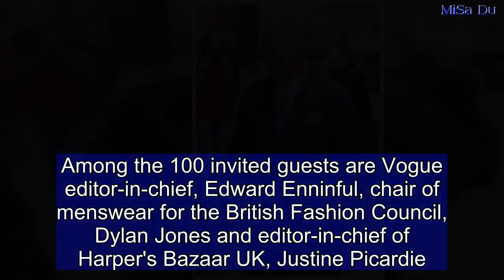Charles and Camilla visit Google Arts & Culture projects in London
Prince Harry and Meghan's wedding may be just days away, but Prince Charles and Camilla have been keeping up their busy schedule as usual.The couple met journalists and photographers at an event celebrating the 150th anniversary of the Press Association at Tate Britain on Wednesday night. Camilla, 70, looked stylish in a vibrant plum frock featuring a ruffled hem as she chatted with guests at the reception. Both she and the Prince of Wales, 69, looked in high spirits at the event, which was attended by guests including Lord Sebastian Coe.Earlier in the day,  Prince Charles and his wife Camilla visited Google Arts & Culture projects which are designed to share art, history and heritage across the world.Camilla looked chic in a pink suit, teamed with two tone Chanel shoes and was all smiles as she arrived at the event.     Share this article   Share  The pair were also set to meet vloggers, fashion designers and tech-savvy schoolgirls at the Yoox Net-a-Porter Group offices in west London during the whirlwind visit.They will also be introduced to prominent YouTube stars and take part in a discussion with members of youth charities about violent crime and social media.Charles is no stranger to social media, with the @ClarenceHouse Twitter account having nearly 760,000 followers, while its Instagram account has almost 300,000.The Royal Family YouTube Channel has garnered over 75 million video views since it was established in 2007.The royal couple will then tour the new tech hub created by the Yoox Net-a-Porter Group, one of the world's biggest online fashion retailers.The new tech hub in White City was opened a year ago and features Artificial Intelligence capabilities, such as personalisation and image recognition.  They will also meet 65 local schoolgirls who are learning to code in partnership with Imperial College London.Last on the tour is a trip to the newly opened White City outpost of members' club, Soho House.Here, Charles and Camilla will attend a reception hosted by the British Fashion Council, showcasing new British talent in sustainable fashion, textiles and design industries.  Among the 100 invited guests are Vogue editor-in-chief, Edward Enninful, chair of menswear for the British Fashion Council, Dylan Jones and editor-in-chief of Harper's Bazaar UK, Justine Picardie.Charles is a long-time supporter of sustainable fashion, founding the Campaign For Wool in 2010, to encourage ecologically responsible fashion which prioritises natural fibres and has a low carbon footprint.These are Charles and Camilla's penultimate public engagements before the wedding of Charles' son Harry and Meghan Markle in Windsor on Saturday.